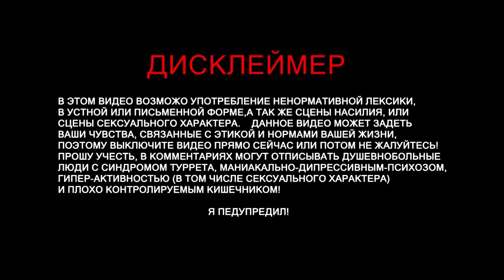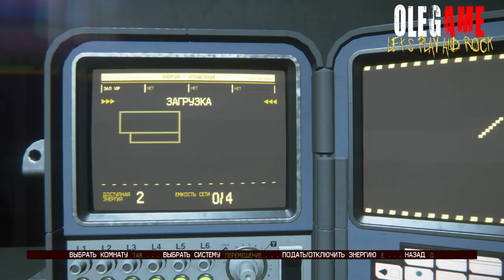Alien: Isolation Прохождение Часть 19: Найти Сэмюэльса